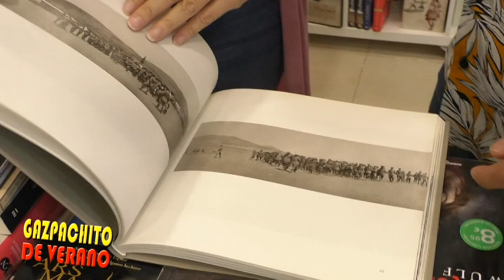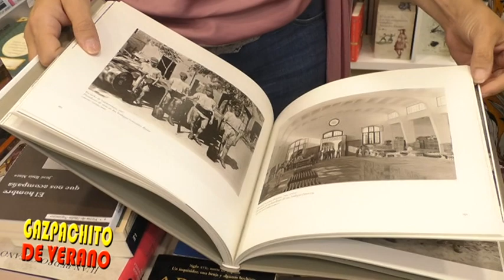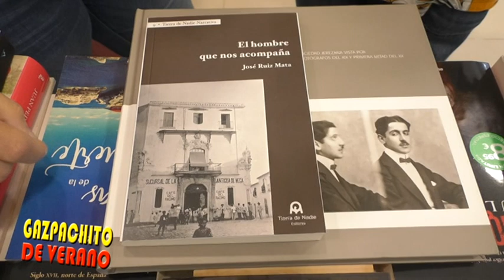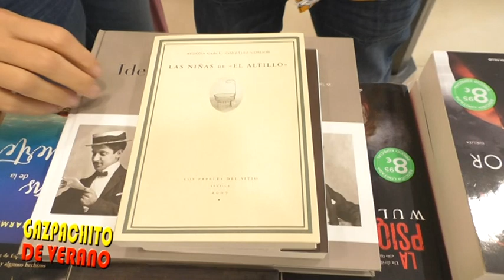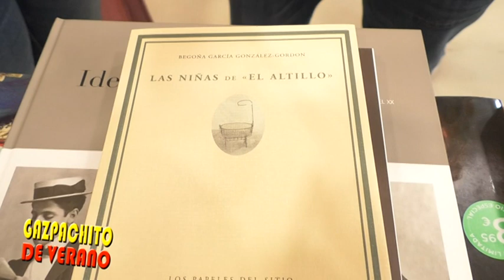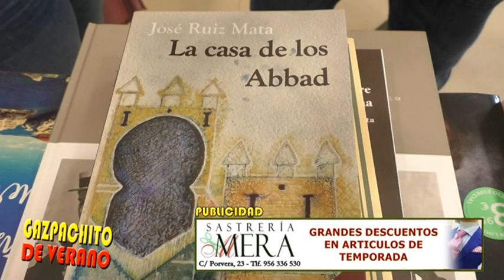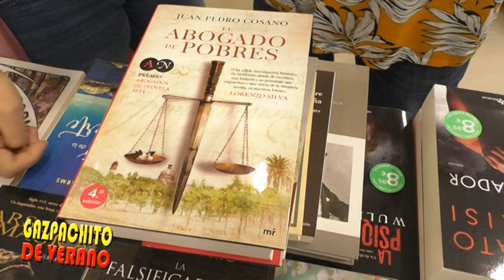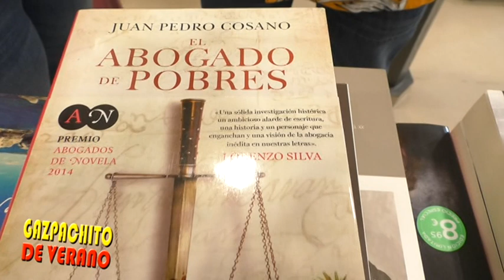GAZPACHITO VIERNES 2 SEPT 2022 1P